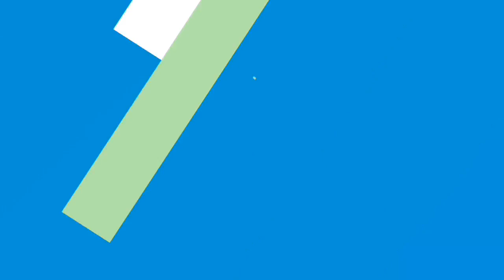Mizzou veterans energized by offseason transformation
Returning players for the University of Missouri men's basketball team were energized by the offseason transformation, including the hiring of new coach Cuonzo Martin and the addition of top prospect Michael Porter Jr.